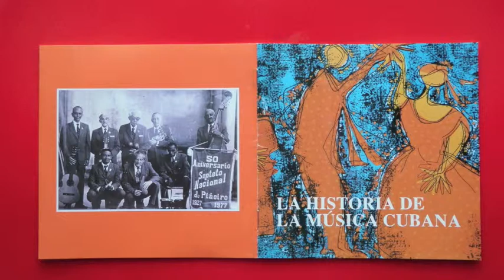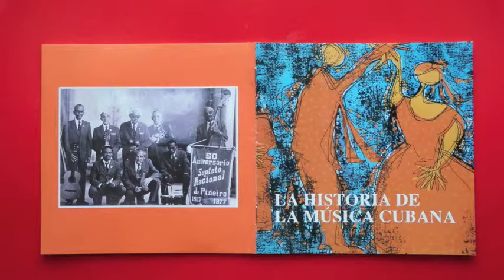LA PILLE.m4v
Pello el Afrokan y su Orquesta play LA PILLE (Pedro Izquierdo)

from an album
HISTORIA DE LA MÚSICA CUBANA
Selectiones Musicales: Toyo Nakamura